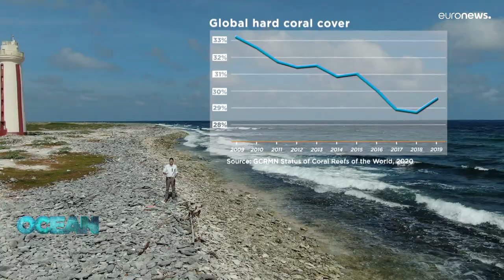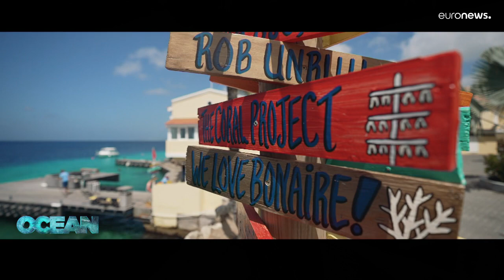Comment sauver les coraux, trésors de nos océans ?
Les récifs coralliens abritent le quart de toutes les espèces marines et contribuent à faire vivre des populations côtières à travers le monde. Aujourd'hui, ils sont nombreux à dépérir. Dans les Antilles néerlandaises, par exemple, on tente de les sauver.